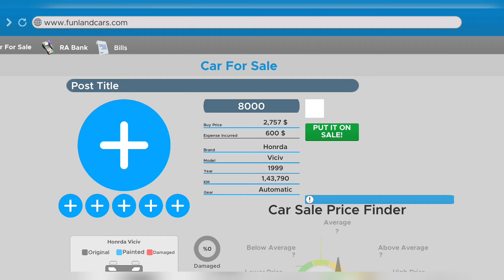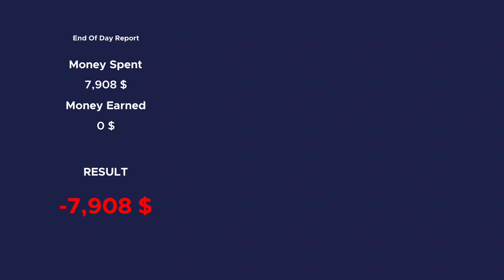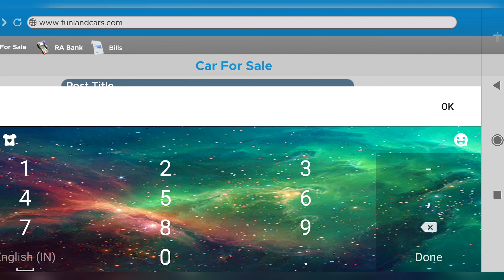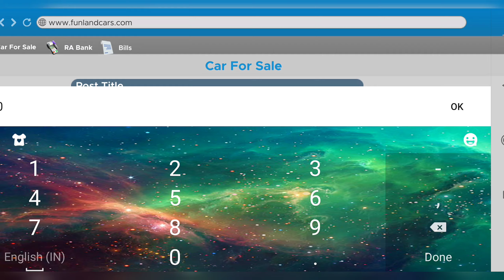Opening My Own Car Dealership🚗 Car for sale, Car for Sale Simulator, Buying,Modifying & Selling Cars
Opening My Own Car Dealership | Car for sale | Car for Sale Simulator | Buying, Modifying & Selling Cars | New Car Showroom Tour

Welcome to my new video where I dive into the exciting world of the Car For Sale Simulator game! 🚗💥 In this episode, I start my own car dealership, purchasing old cars, modifying them, and selling them to customers. Join me as I navigate the challenges of running a successful car dealership, from making strategic buying decisions to customizing cars for maximum profit.

🎮 Game Highlights:
- Buying Old Cars: Learn how to evaluate and purchase old cars that have the potential for profit.
- Modifications: Watch as I transform these old cars with modifications and upgrades to increase their value.
- Selling to Customers: Experience the thrill of negotiating and selling these newly modified cars to satisfied customers.
- Game Rules and Tips: I'll share essential game rules and valuable knowledge to help you succeed in the Car For Sale Simulator.

🔧 Modifications and Upgrades: Discover the best modifications and upgrades that attract more customers and maximize profits.
📈 Strategies for Success: Learn effective strategies for managing your inventory, pricing your cars, and growing your dealership.

Whether you're a fan of car simulation games or interested in the car dealership business, this video is packed with useful insights and fun gameplay.